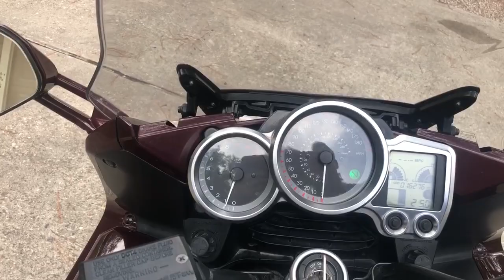2007 Yamaha Fj1300 in Humble TX